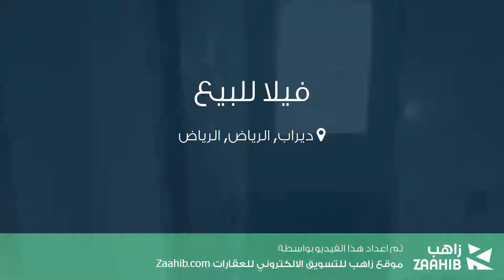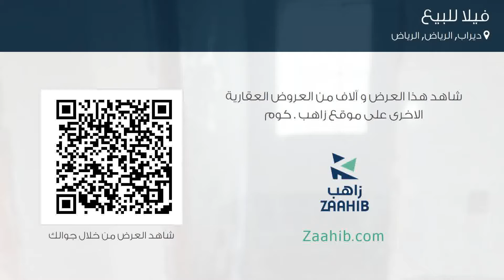فيلا للبيع في شارع لم يسمى, حي ديراب, مدينة الرياض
تفاصيل العرض:-

رقم: 4373889

ميزات:-

5 الغرف, 3 غرف أخرى, 3 عدد دورات المياه, 1 سعة مرآب السيارات, سرداب/قبو, غرفة خادمة, غرفة سائق, سكني, تجاري, صالة